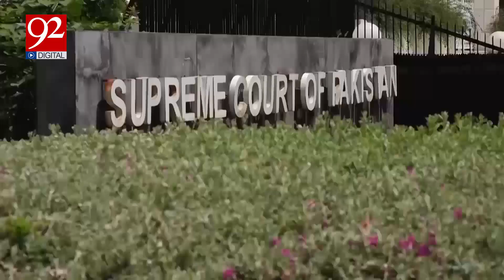Big Revelations on Zulfiqar Ali Bhutto Reference Case | Chief Justice Important Remarks | 92NewsHD